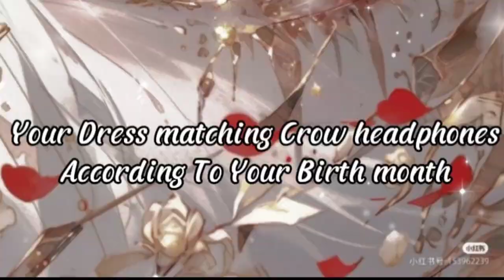Dress according to your Birth month part 19